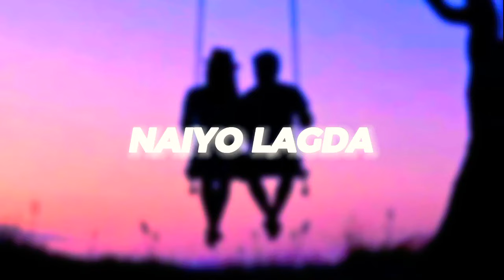Naiyo Lagda - (Slowed + Reverb) ❣️❣️